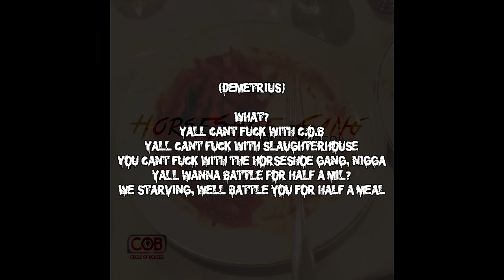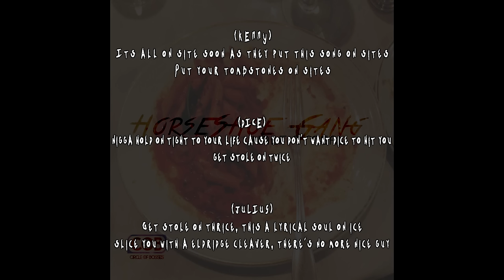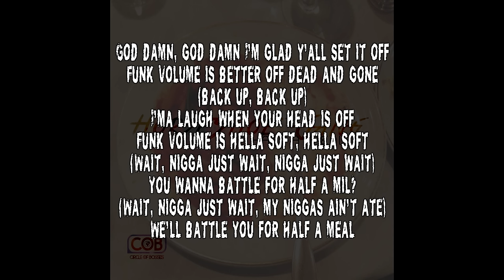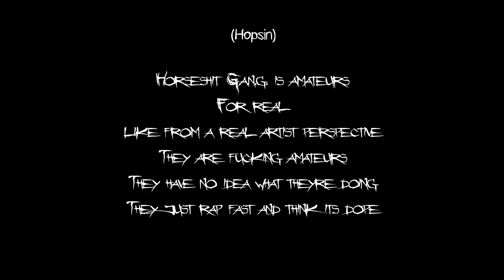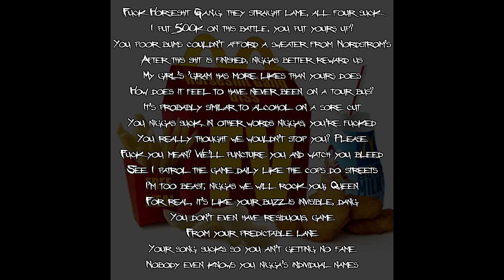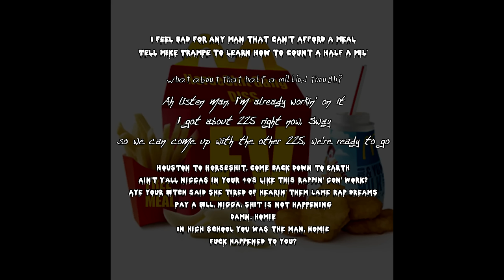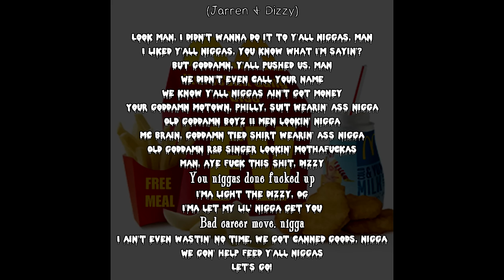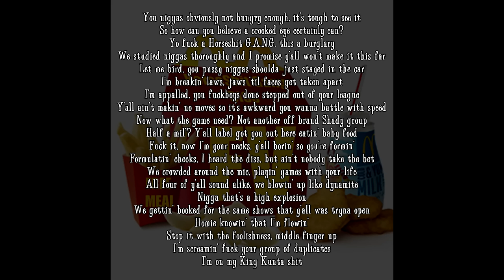Funk Volume vs. Horseshoe Gang (Lyrics)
Lyrics to "Half a Meal" by Horseshoes Gang, "Free Meal" by Funk Volume members (Hopsin, Jarren Benton, and Dizzy Wright), and "Same Day" by Horseshoe Gang.
0:00 "Half a Meal"
4:00 "Free Meal"
10:20 "Same Day"